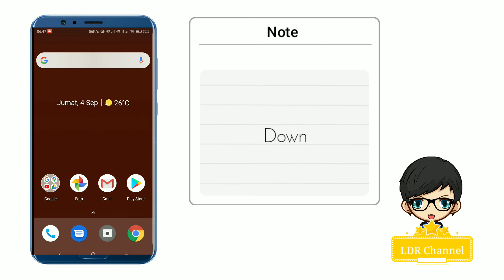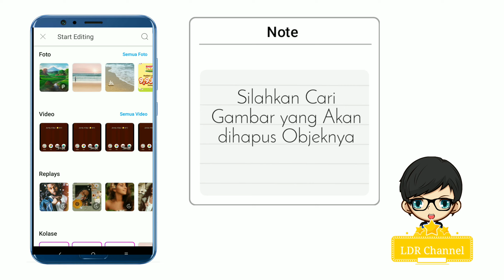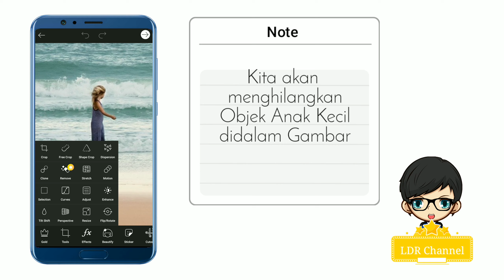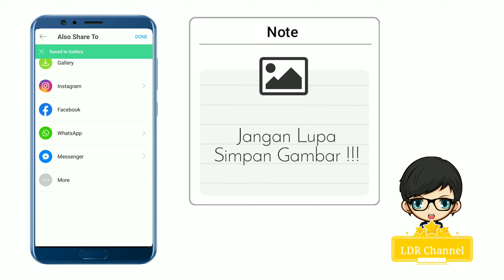Cara Menghilangkan Objek di Dalam Gambar